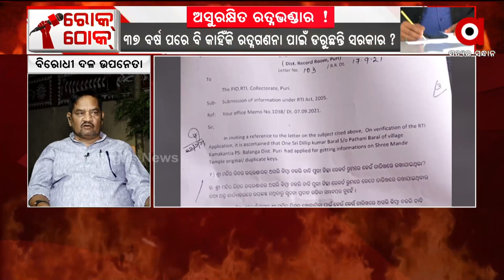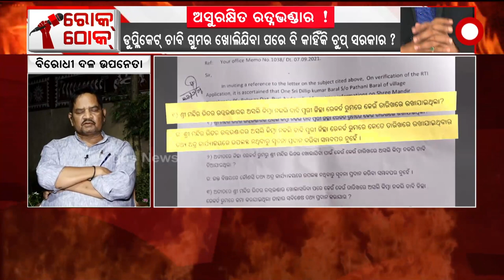ୟାର CBI ତଦନ୍ତ ହେବା ଦରକାର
ଇଏ ଏକ ଦାୟିତ୍ବହୀନ ସରକାର : ବିଷ୍ଣୁ ସେଠୀ,ବିରୋଧୀ ଦଳ ଉପନେତା